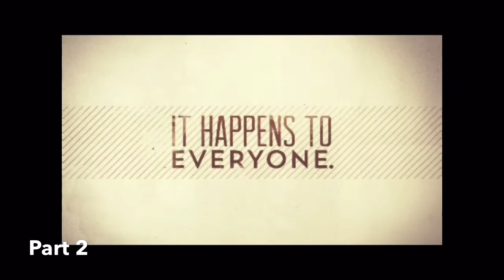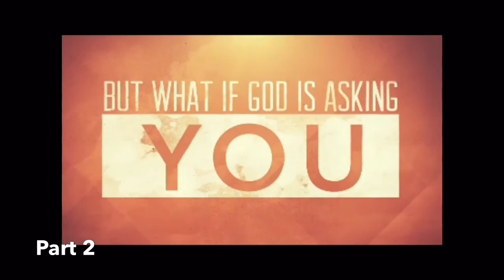Awaken To The Dream VFCC Part 2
Curtis & Tina Norton Jan 24th 2016